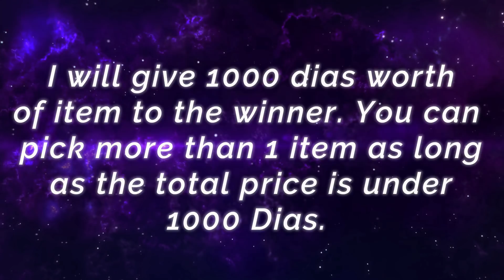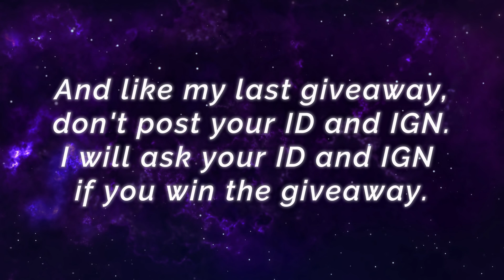Sidelane Masha Perfect Play, The Unkillable MVP [ Top 7 Global Masha ] PieroRG - Mobile Legends.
Player                 : PieroRG
Team                  : Instinct G
Emblem             : Custom Assassin Emblem (Agility, Invasion, High And Dry)
Battle Spells      : Execute
Build                   : Swift Boots, Windtalker, Scarlet Phantom, Demon Hunter Sword, Blade of Despair, Brute Force Breastplate.

1 VS 5 Aldous, Fearless One Punch Man [ Top 3 Global Aldous ] P H E V E E  AKA ●SAITAMA● - Mobile Legends.